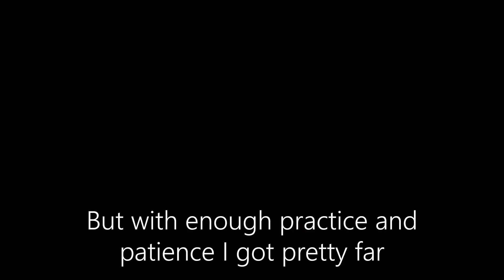PEARL IS POSSESSED! - Around The Clock At Bikini Bottom!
Hello everyone, welcome back to Around The Clock at Bikini Bottom, maybe I'll play more, who knows, thank you all so much for watching, feel free to leave a like and subscribe for more videos in the future! Bye!